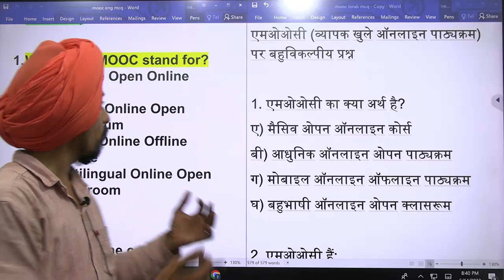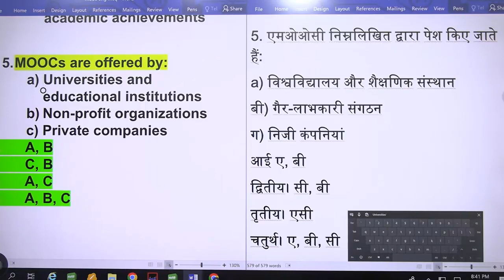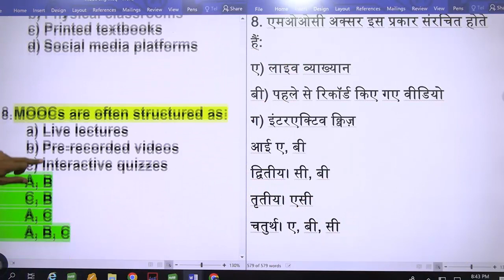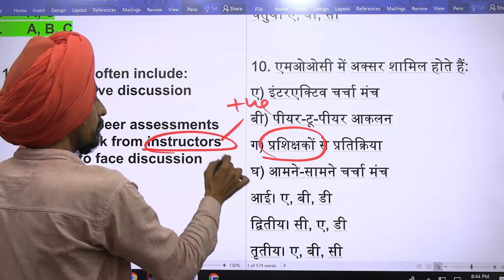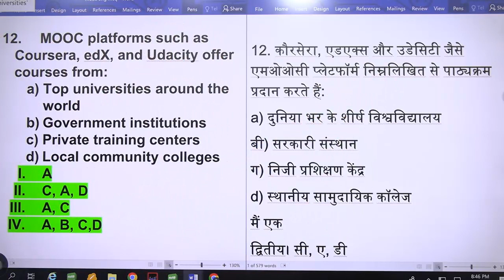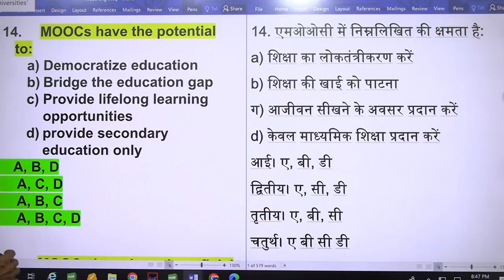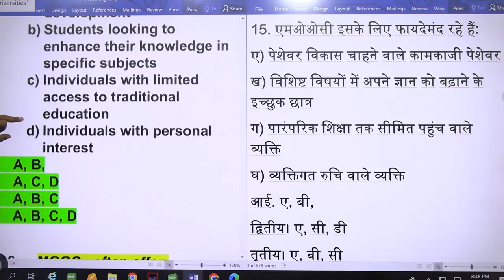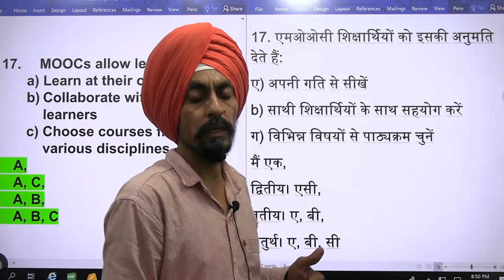MOOCs important MCQS l B.Ed entrance test and UGC net l Dr. Tirath l Learn to Actualize